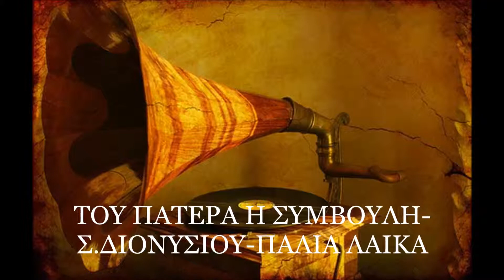ΤΟΥ ΠΑΤΕΡΑ Η ΣΥΜΒΟΥΛΗ-Σ.ΔΙΟΝΥΣΙΟΥ-ΠΑΛΙΑ ΛΑΙΚΑ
ΠΑΛΙΑ ΛΑΙΚΑ ΑΣΜΑΤΑ ΜΕΤΑΝΑΣΤΗΣ